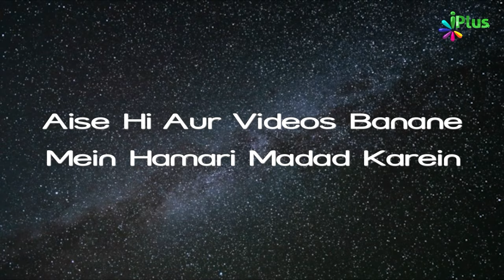Sunan Nasai Ka Taaruf | History Of Islamic Books Ep 07 | Shaikh Hussain Madani iPlus TV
UPI : donateilm@icici